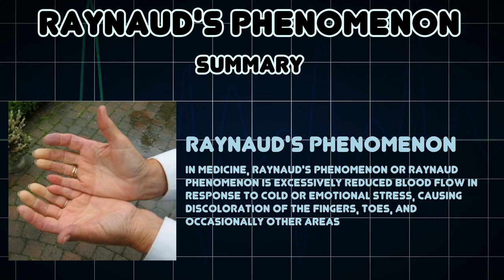Raynaud's phenomenon (Medical Condition)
Symptoms, risk factors and treatments of Raynaud's phenomenon (Medical Condition)

In medicine, Raynaud's phenomenon or Raynaud phenomenon is excessively reduced blood flow in response to cold or emotional stress, causing discoloration of the fingers, toes, and occasionally other areas